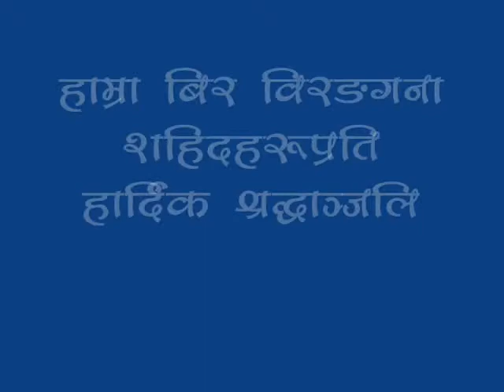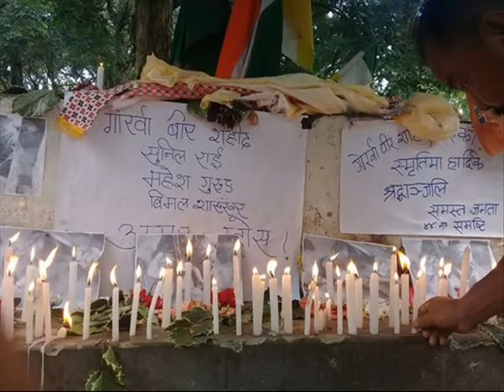GORKHALAND RALLY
ALL PARTY RALLY AT KUMAI ON 18/06/2017